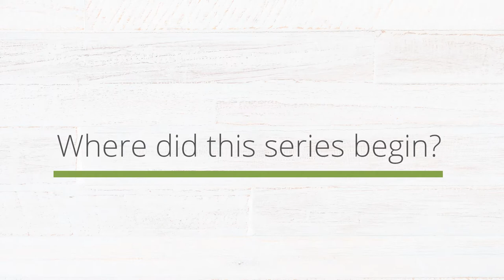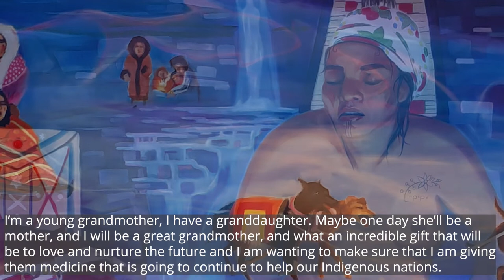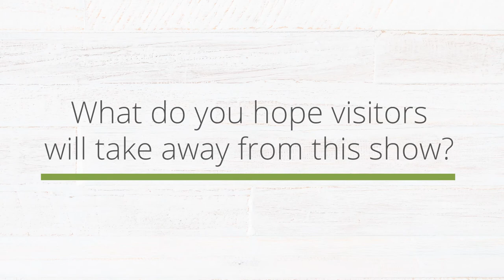Meet the Artist: Lana Whiskeyjack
We are delighted to release our latest Meet the Artist video with Lana Whiskeyjack.

Lana welcomed us into her studio as she was finishing up her beautiful We Are The Medicine series this past fall.

She generously shares her inspirations, hopes and responsibilities in the creation of this work, and we are deeply grateful for her time and passion.
See We Are The Medicines in-person at the Art Gallery of St. Albert until January 28, 2022. Check our website for holiday hours.